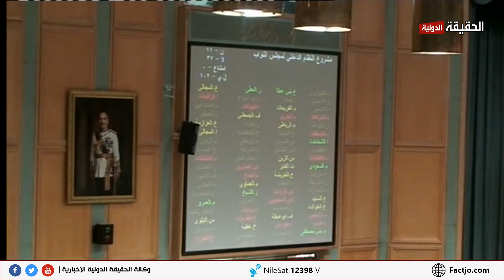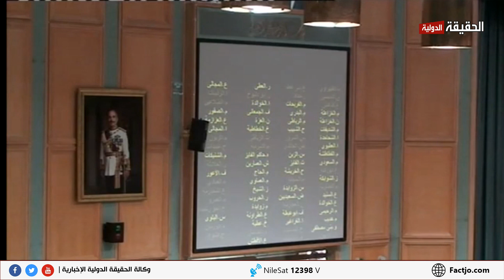0296 الحقيقة الدولية جلسة النواب 4 9 2013